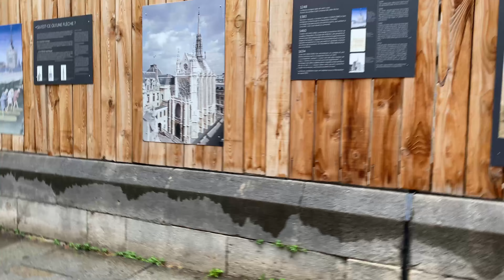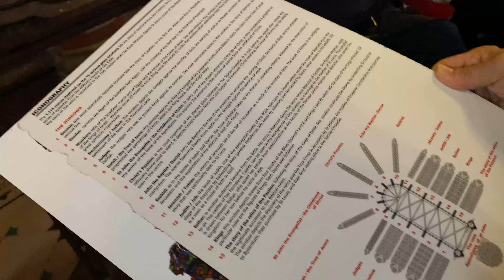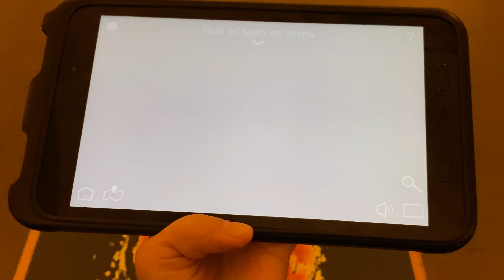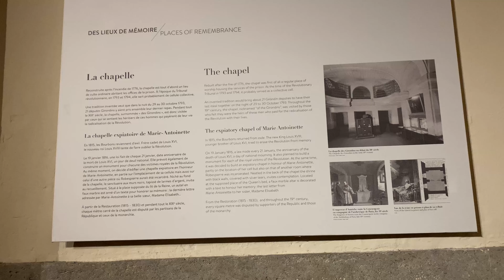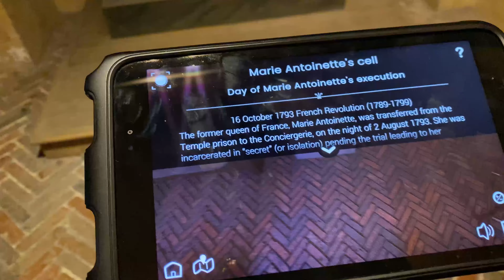🌟 Sainte-Chapelle + Conciergerie | English + Japanese CC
0:00 - Sainte-Chapelle
3:23 - Conciergerie

Camera：
iphone 11
Sony a7iii
Free Music for Videos 👉 Music by ninjoi. - Sakana